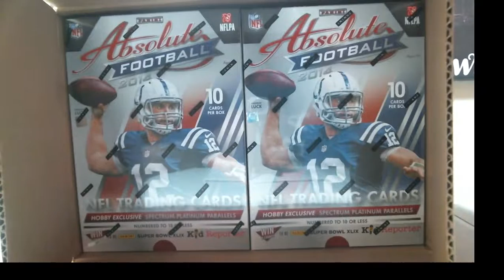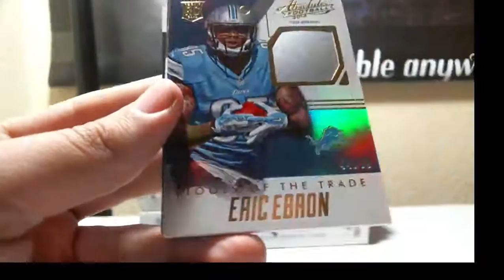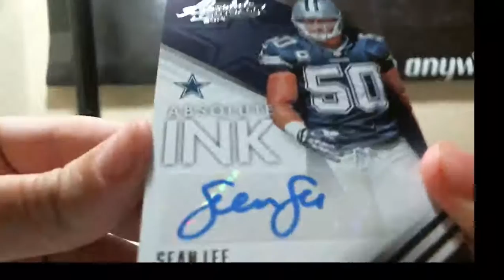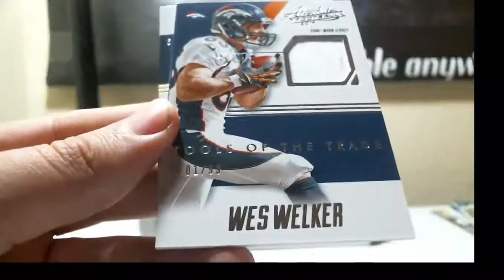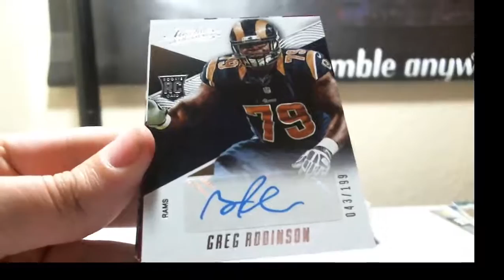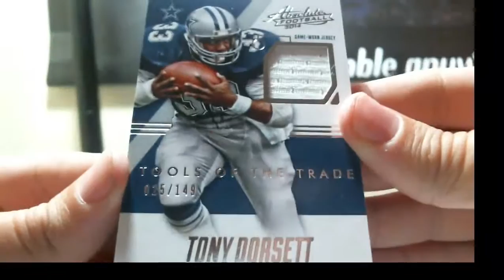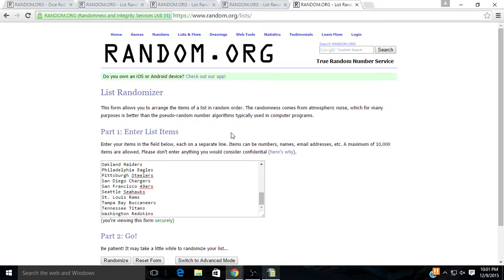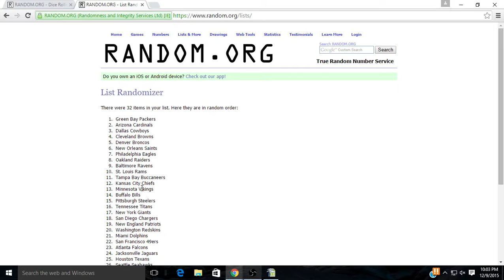2014 Panini Absolute Football Half Case Break 5 Box 12-9-2015 (eBay Break)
2014 Panini Absolute Football Half Case Break 5 Box 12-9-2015 (eBay Break)